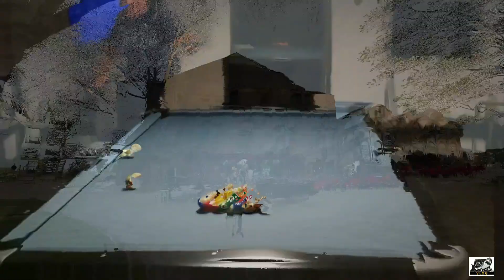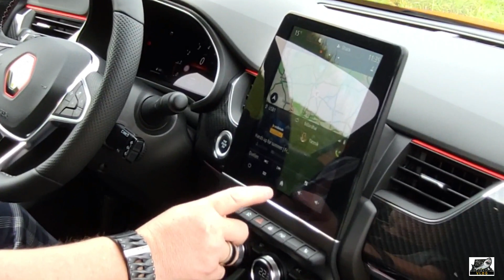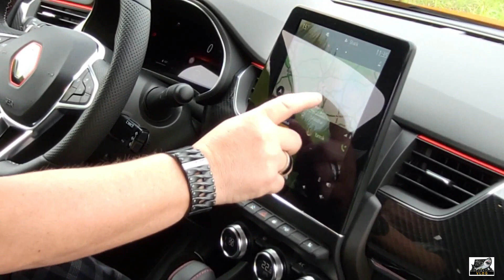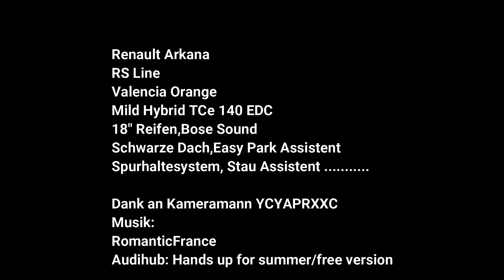New Arkana von Renault.SUV Coupe. Erste Erfahrungen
Impressionen in Bild und Video des in Korea gebauten Arkana. Eigentlich ist der Arkana von Samsung(Nichts mit Handy oder TV zu tun)  und nutzt die selbe Plattform wie der Capture.
Ein tolles SUV mit herrlichem Lack.

Schreibt in den Kommentar was Ihr von dem bezahlbaren SUV haltet.